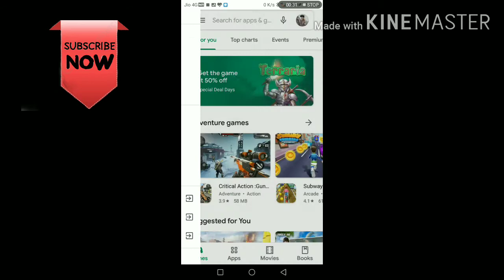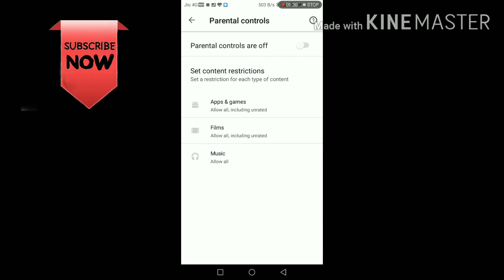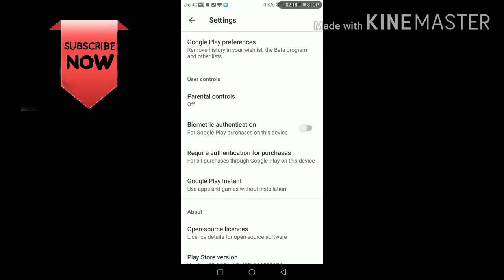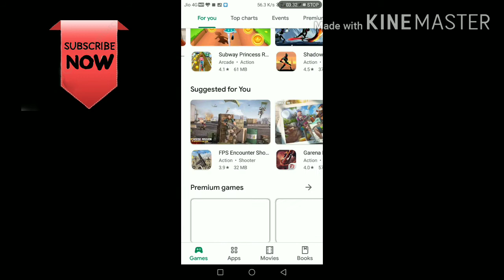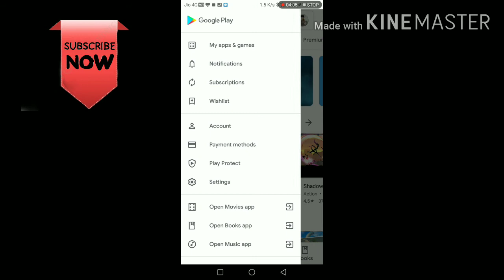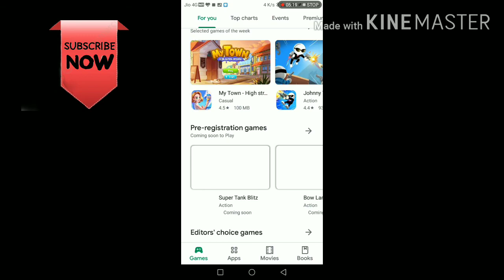google_Play_store_tips_and_trick सिर्फ 1 मिनट में Pubg मोबाइल डाउनलोड करें |Play_store tips hindi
Hloo guys me aap logo ko batane wala hu kaise aap sab log apne mobile ke play store ki top hidden tricks and tips batane wala hu jo ki aap ko bahot pasand aye gi...

SUPPORTS ME friends 🙏🙏🙏😘